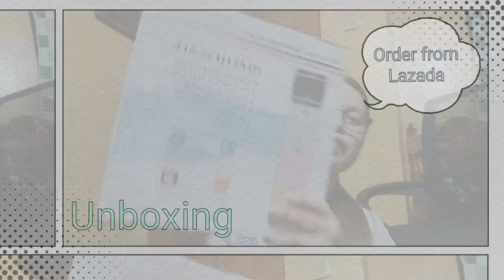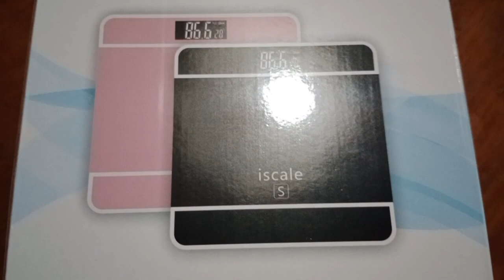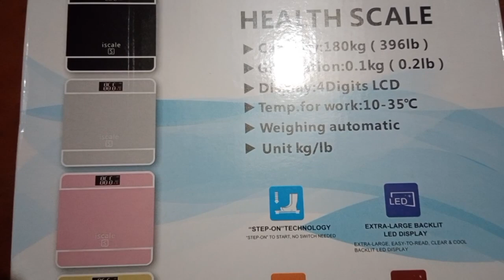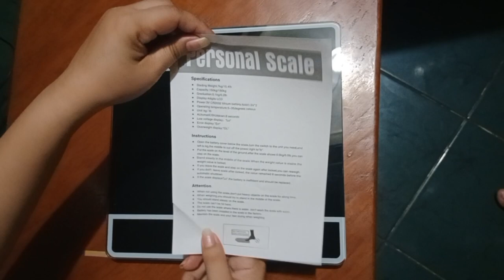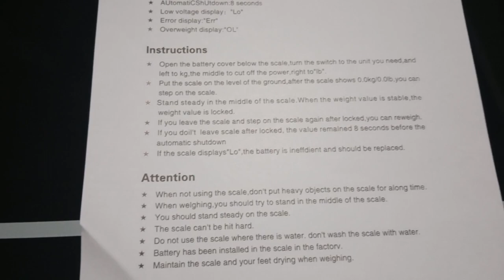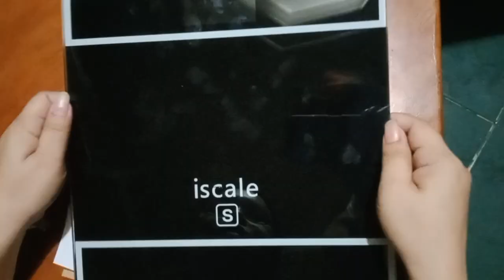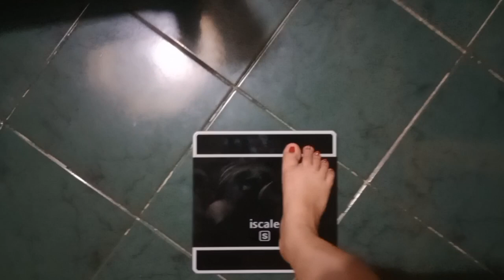PERSONAL WEIGHING SCALE REVIEW | MY HEALTH CONDITION | ROAD TO FITNESS Tina